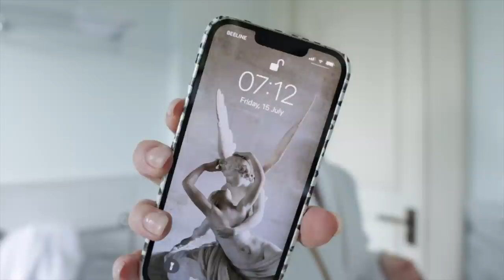3 დღიანი ვლოგი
ჩემი ინსტაგრამი

ჩანთა
შავი საცურაო კოსტუმი
თიხის მასტერკლასი